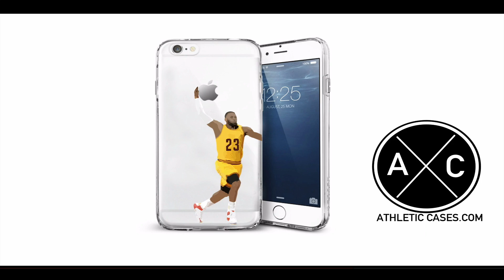Donte Jackson LSU 2017 Season Highlights ᴴᴰ || "Welcome to Carolina"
Highlights from LSU DB Donte Jackson's 2017 season.